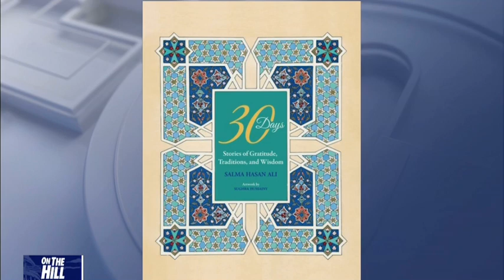30 Days on Fox5 'On the Hill'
Salma Hasan Ali and Ami Aronson talk about the universal values that underlie '30 Days' and how the blog and book are relevant for everyone who believes in community and connection.